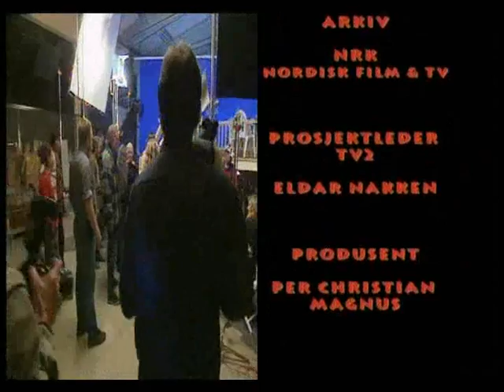Olsenbanden-dokumentar -Del 3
Dokumentar om tidenes mest naive bande.